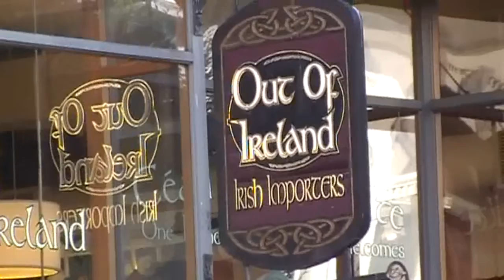friday walk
Produced with CyberLink PowerDirector off of original footage from a Canon Everio.